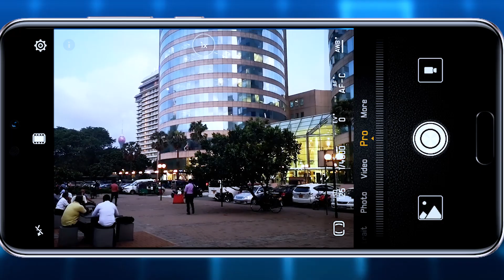RizViews Huawei P20 PRO - Tamil Review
Thinking of buying a new phone?

Checkout the Huawei P20 PRO Review by RizViews.